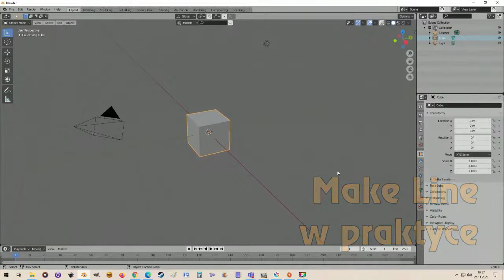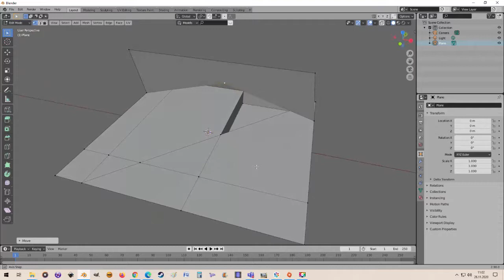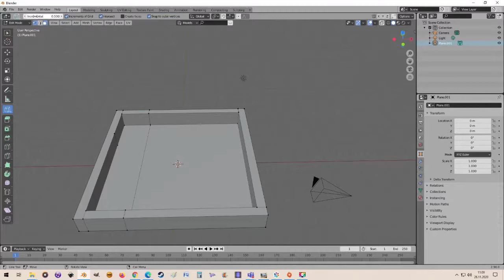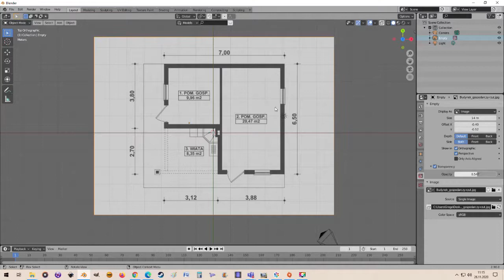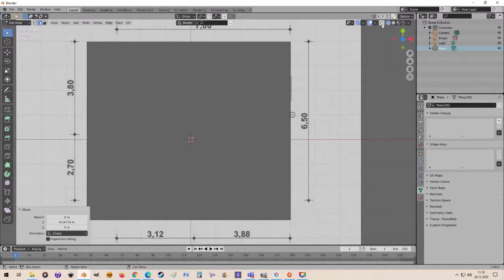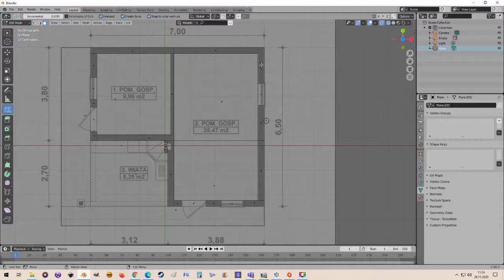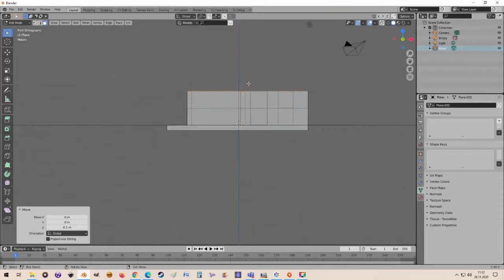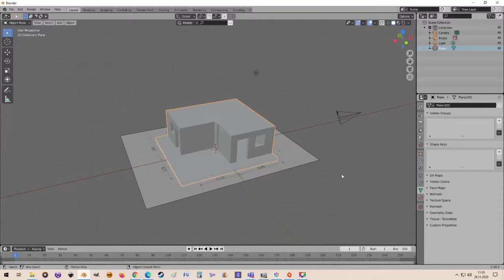Make Line w praktyce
Materiał pokazujący działanie narzędzia Make Line w tworzeniu budynku z rysunku technicznego.